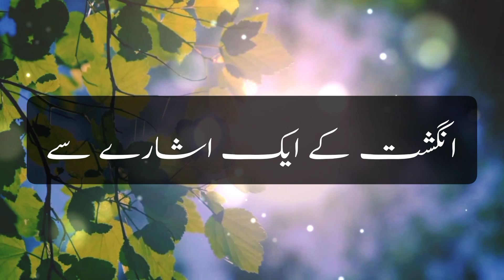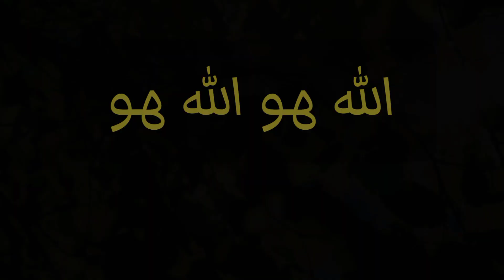Allah hu Allah | Kalam e Imam Sharf Uddin Boseeri R.A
A clip from very famous poetry lines of Imam Sharf-Uddin Boseeri R.A. must listen.

This YouTube channel is to promote Islam in our daily life by listening Islamic content. nothing here is to exploit any religion of person but love and peace... please subscribe and share to spread the cause. riaz_writes is for our spiritual love of Deen e Islam.